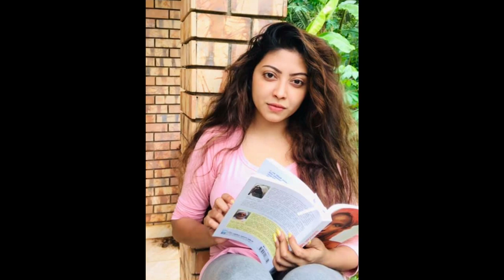Kiya Denna Adare Tharam (කියා දෙන්න ආදරේ තරම්) | Episode 137 | 15th Desember 2021/adare tharam /L223